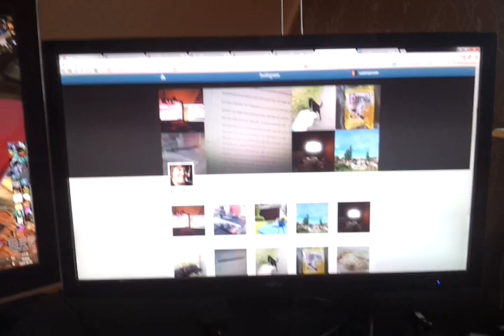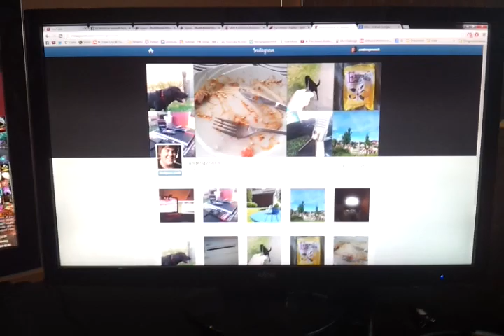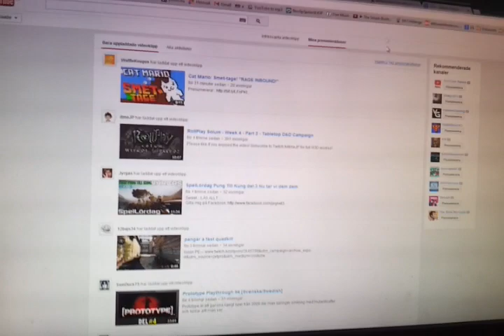SETUP VIDEO 2.0 - NOCLIP STUDIO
KOLLA BESKRIVNING FÖR ATT SE VAD SAKERNA HETER:

Tangentbord: Sidewinder x4
Mick: Samson C01U
Mus: Deathadder 3.5
Musmassa: Razer Goliathus
Hörlurar: Denon AH-D1100